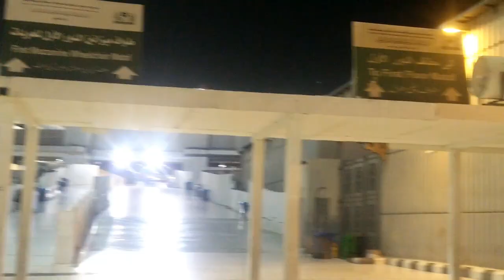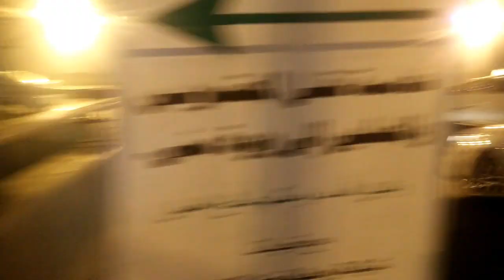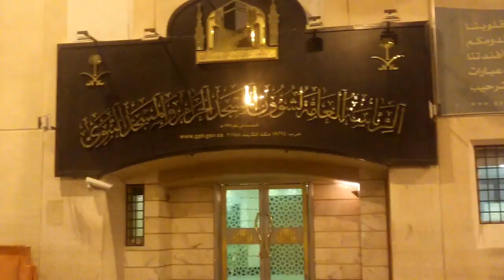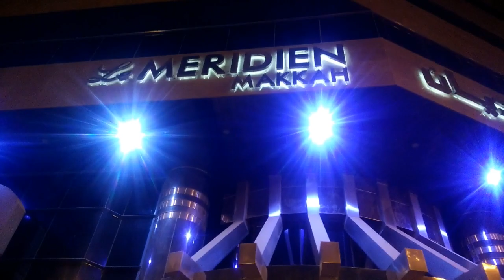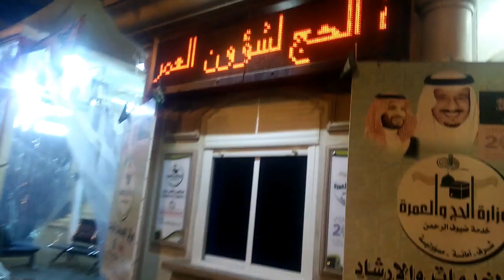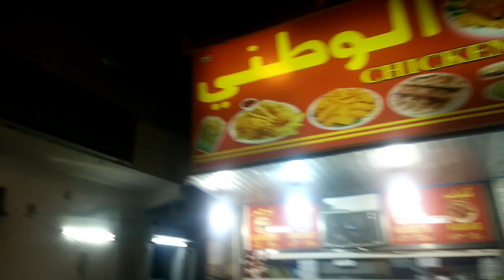The Clock Towers | Masjid Al Haram in Makkah, Saudi Arabia | Street, Hotels & Shops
Hotels near Masjid Al Haram in Makkah, Saudi Arabia
The best hotels near Masjid Al Haram, Saudi Arabia
makkah clock tower
Mecca tower, makkah royal clock tower
saudi arabia, مكة, makkah royal clock tower, pilgrimage